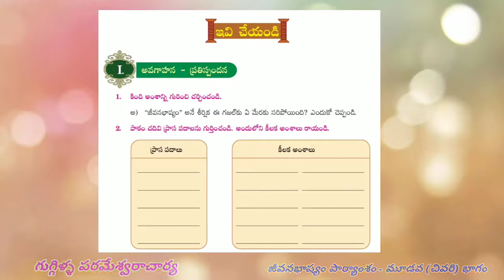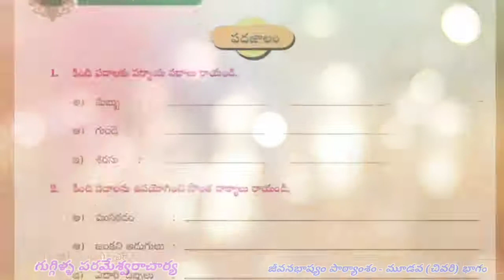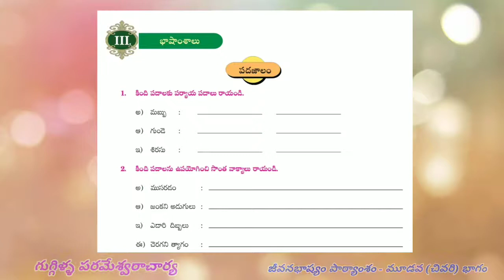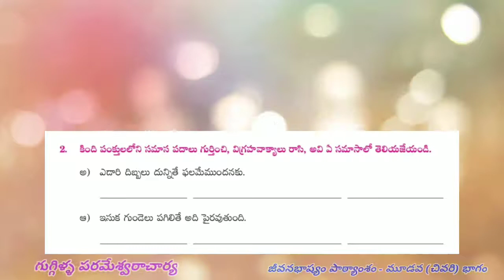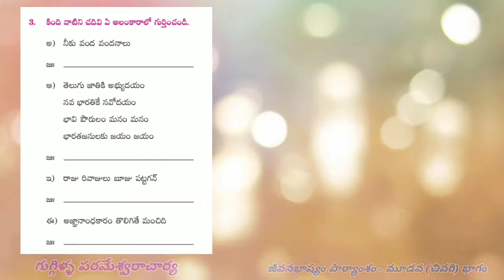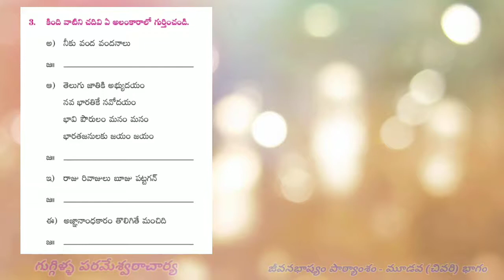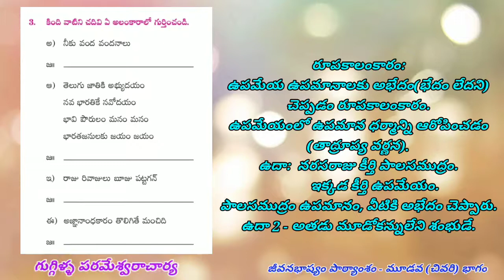జీవనభాష్యం మూడవ భాగం 10వ తరగతి విద్యార్థులకు తెలుగు పాఠం